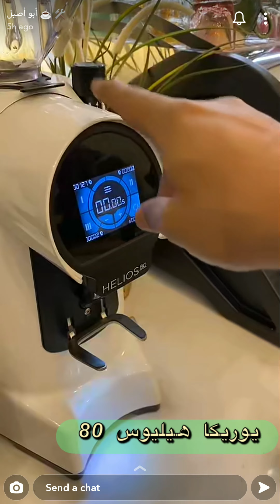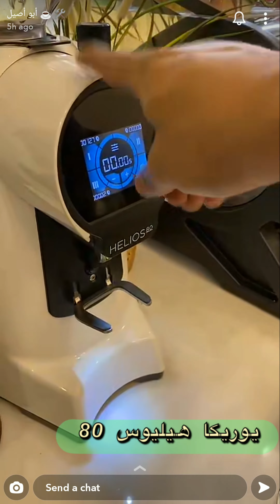طاحونة يوريكا هيليوس 80 من سناب أبو أصيل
طاحونة يوريكا هيليوس 80

طاحونة يوريكا
Eureka helios 80

سناب أبو أصيل
arc0ffee